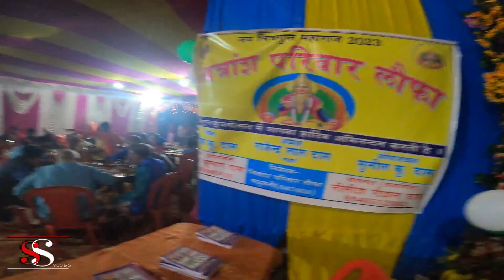Indian Festival Of Chitragupt Pooja | Laufa | 2k23 | Chitransh Family Laufa | Vlog#20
Indian Festival Of Chitragupt Pooja | Laufa | 2k23 | Chitransh Family Laufa | Vlog#2023